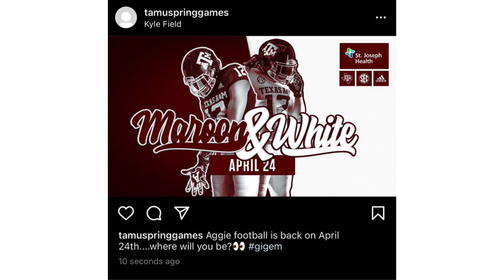Chapter 14 Group 8 Video